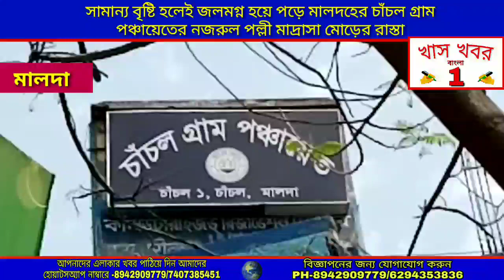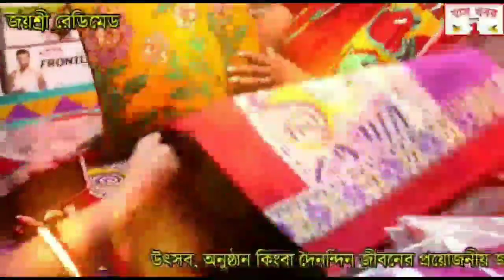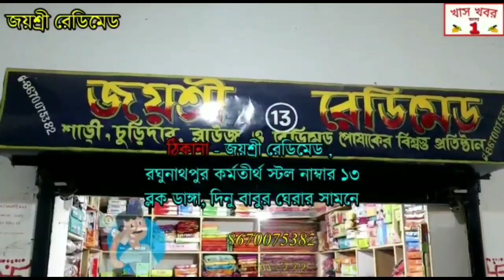সামান‍্য বৃষ্টি হলেই জলমগ্ন হয়ে পড়ে মালদহের চাঁচল গ্রাম পঞ্চায়েতের নজরুল পল্লী মাদ্রাসা মোড়ের রাস্তা